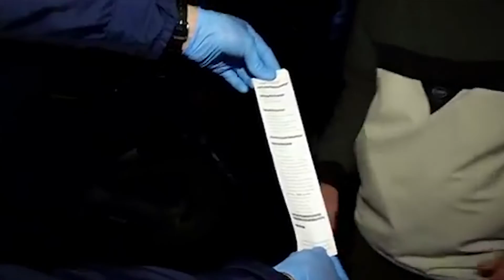კოვიდრეგულაციების დროს დაწერილი ჯარიმები უქმდება 24 06 21